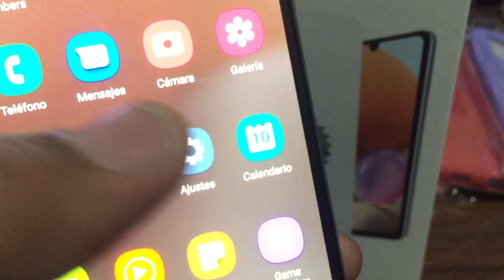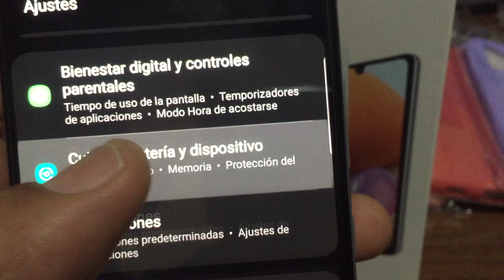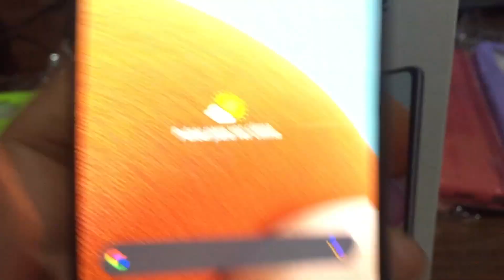SAMSUNG A32 VALE LA PENA COMPRAR..? RECOMENDACIONES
COSAS QUE DEBES SABER ANTES DE COMPRAR UN CELULAR NUEVO OH USADO